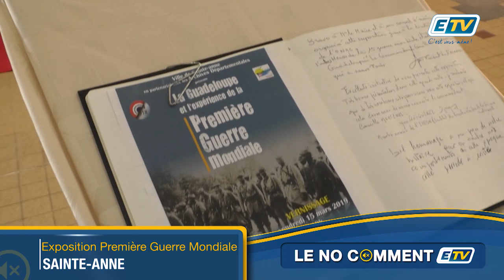Exposition Première Guerre Mondiale et Guadeloupe